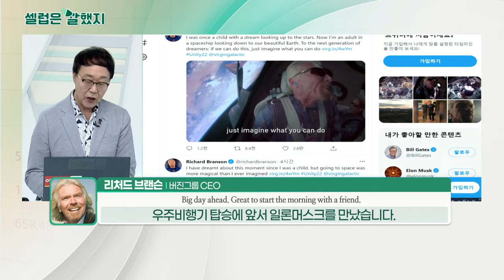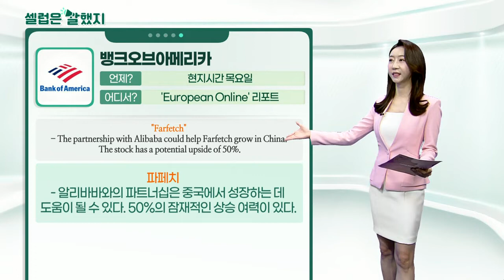재닛 옐런(미국 재무부 장관), 리처드 브랜슨(버진그룹 CEO), 뱅크오브아메리카_셀럽은 말했지 (20210712)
재닛_옐런(미국 재무부 장관) / 이탈리아 베니스, G20 회의 후
"We are very concerned about the Delta variant and other variants that could emerge and threaten recovery."
우리는 델타 변종과 회복을 위협할 수 있는 다른 변종에 대해 매우 우려하고 있다.

리처드_브랜슨(버진그룹 CEO) / 트위터
"Big day ahead. Great to start the morning with a friend. Feeling good, feeling excited, feeling ready."
큰일을 앞두고 친구를 만나 아침을 시작했다. 흥분된다. 난 준비됐다.

뱅크오브아메리카 / 'European Online' 리포트
"Farfetch" - The partnership with Alibaba could help Farfetch grow in China. The stock has a potential upside of 50%.
파페치 - 알리바바와의 파트너십은 중국에서 성장하는 데 도움이 될 수 있다. 50%의 잠재적인 상승 여력이 있다.
"Boohoo" -… a significant rerating as the operating performance continues do well and the concerns over ESG and supply chain fade."
부후 - 영업 실적이 계속해서 양호하고 ESG 및 공급망에 대한 우려가 사라지면서 주가가 상당한 재평가를 받을 것이라고 믿는다.